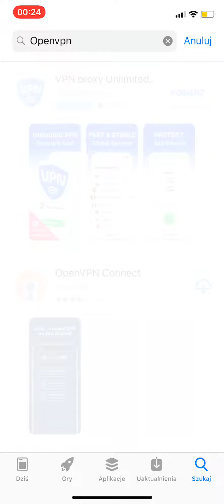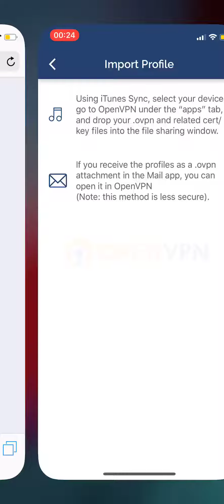Polski-VPN.pl | Konfiguracja OpenVPN na iOS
Słowa kluczowe: VPN Poland, VPN PL, vpn polska, vpn poland, vpn pl, polskie vpn, poland vpn, vpn polski, polskie ip, polski vpn, polish vpn, vpn z polskim ip, vpn polskie ip, mecz polska vpn, polskie ip za granicą, polski vpn android, polski vpn iphone, vpn polen, vpn polskie, vpn na polske, vpn do polski, jak zmienić ip na polskie, chrome vpn poland, vpn w polsce, polskivpn, vpn dla polski, program do zmiany ip na polskie, vpn poland server, najlepszy vpn z polskim ip, poland vpn online, polskie ip za granicą, vpn polskie serwery, vpn jaki wybrac, vpn jak zmienic, vpn from poland, vpn cena w polsce, ukrywanie ip vpn, anonimowy vpn, bezpieczny vpn, program do zmiany vpn, polskie ip, jak włączyć vpn, jak działa vpn, dobry vpn w polsce, vpn seriale za granicą, jak ominąć blokade regionalną netfliks, player, ipla, vod